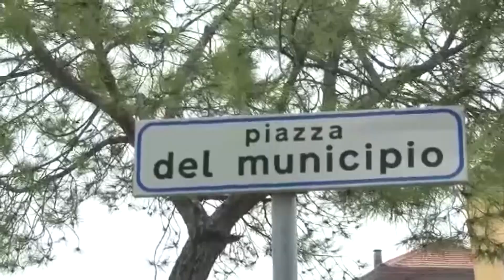Martinsicuro, la Giunta sospende il pagamento di alcuni tributi comunali per l'emergenza coronavirus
| SUPER J |

Contatti Redazione:
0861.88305